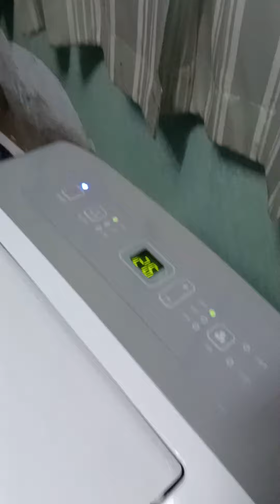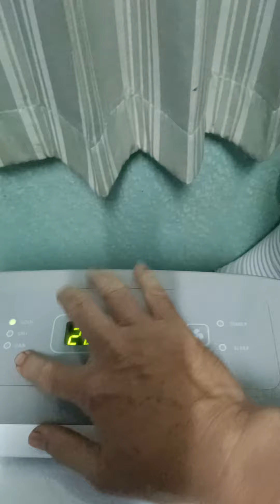แอร์เคลื่อนที่ hisense 12000btu part2